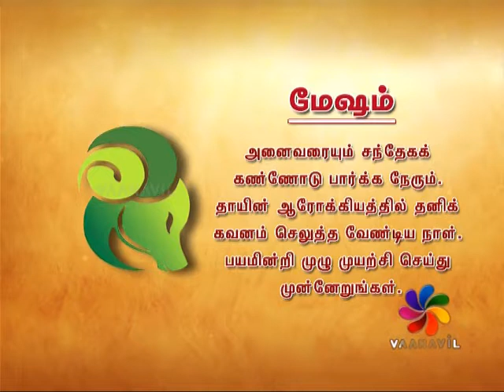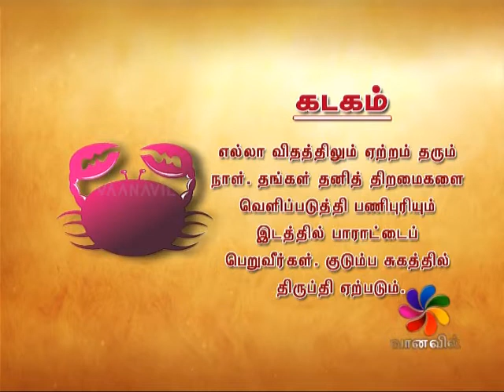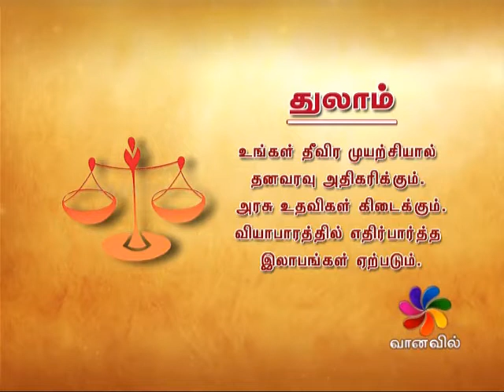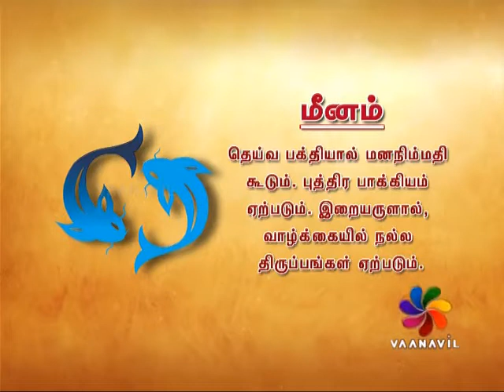RAASI PALAN 24-10-2017